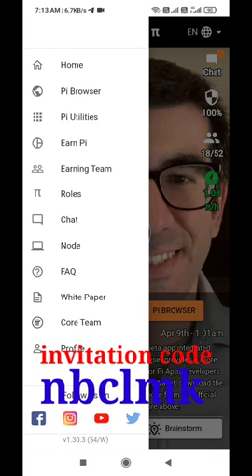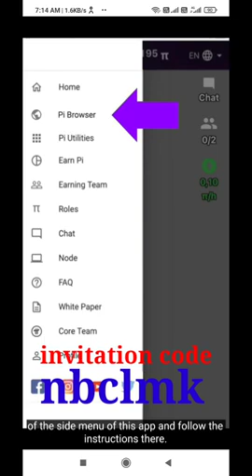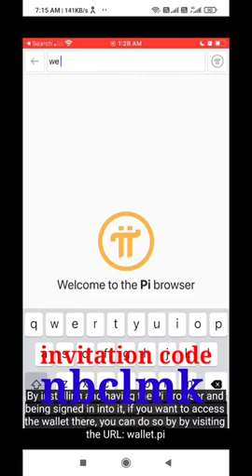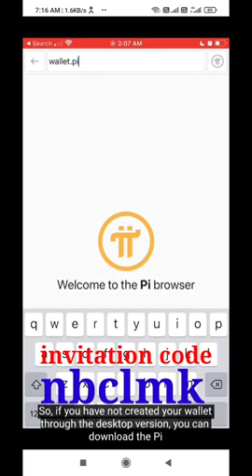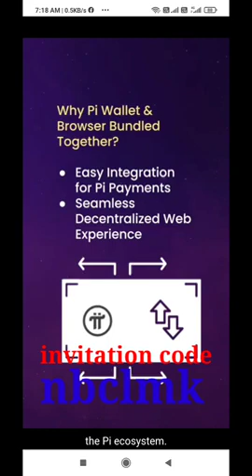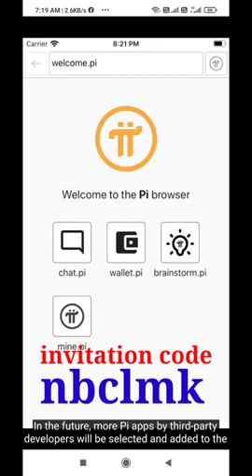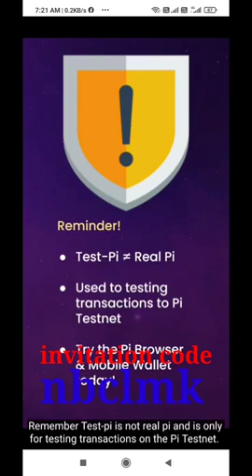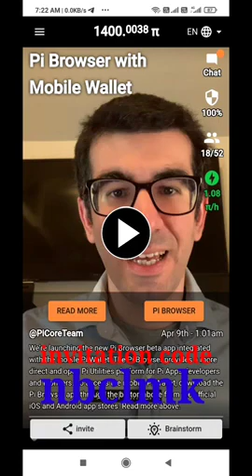Pi Network new update : - Pi Browser update ( 09/04/2021 )